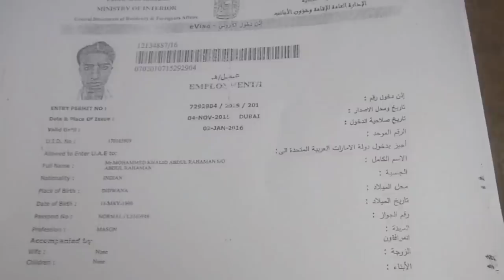My son had gone to Dubai 7 years ago and till date did not return.uae new labour law.uae labour law.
IFSC CODE-SBIN0031123
GOOGLE PAY NO.9414503812
PAYTM NO.9414503812

My_son_had_gone_to_Dubai_7_years_ago_and_till_date_did_not_return. _Please_help_ me